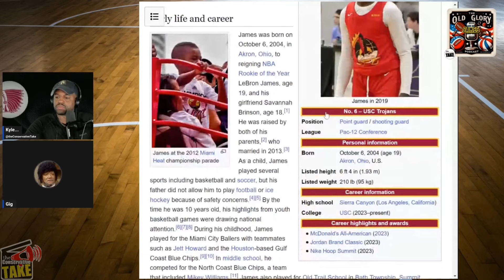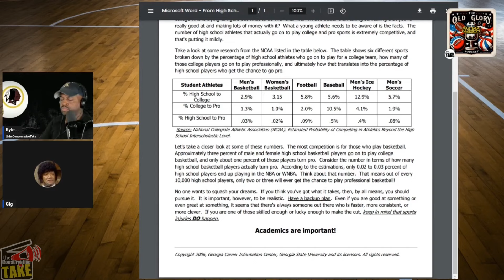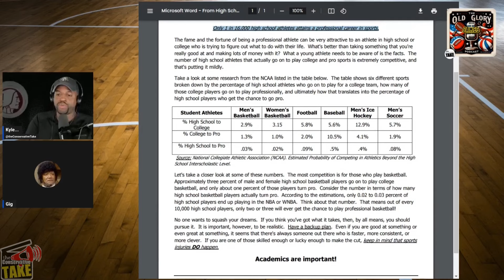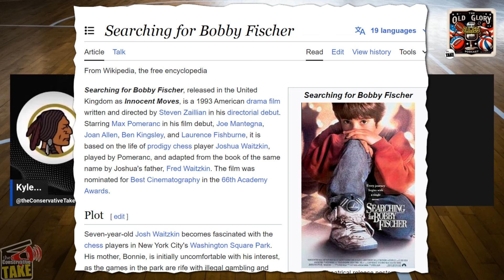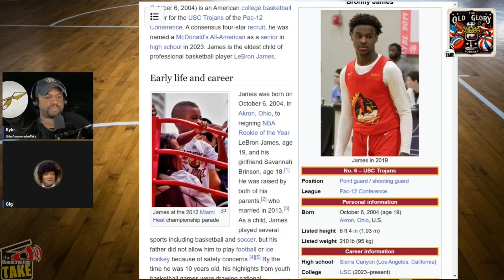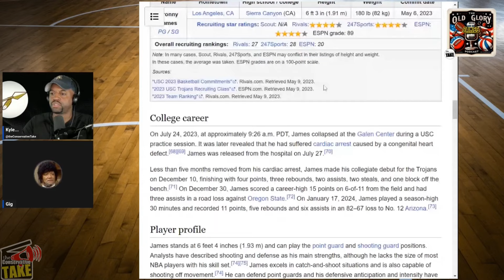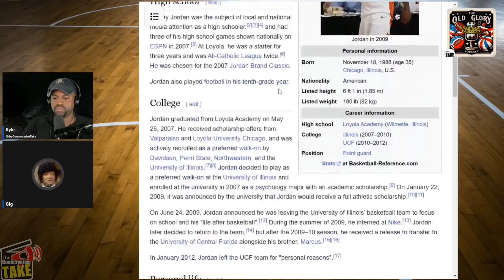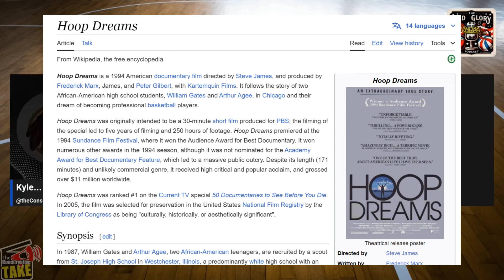Bronny, Lebron and Insane Sports Parents - TOGGP Episode 11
In this episode of the Old Glory Games podcast, hosts Kyle and Greg dive into the topic of parents living vicariously through their children, focusing on LeBron James and his son Bronny. They discuss the immense pressure LeBron puts on Bronny to follow in his NBA footsteps, despite Bronny's current performance indicating he might not be ready for the pros. Greg shares his perspective on Bronny's talent, suggesting he might be better suited for mid-major college basketball rather than the NBA. They also explore the broader issue of parental expectations in sports, reflecting on their own experiences and emphasizing the importance of letting kids enjoy the game without undue pressure. Tune in for an engaging discussion on sports, parenting, and the reality of chasing athletic dreams.

0:00 Introduction
0:22 Welcome Back
1:03 LeBron's Dream to Play with Bronny
2:04 Evaluating Bronny's Talent
3:29 Unfair Pressure from LeBron
4:06 Potential for Improvement
6:00 LeBron's Comments on Bronny
7:08 Bronny's Statistics
8:26 LeBron's Hypocrisy on Mock Drafts
9:13 Unrealistic Expectations from Parents
12:23 Greg's Experience as a Sports Parent
17:13 Parental Pressure and Kids' Desires
22:00 The Joy of Watching Your Kids Grow
26:50 Bronny's Health Issues
31:19 Comparing to Other Athletes' Kids
45:01 Supporting Kids in Their Own Path
46:32 Outro and Announcements

Both are free to sign-up. YouTube frowns on extensive external links in videos.

Rumble: @TCT_USA
Truth Social: @theConservativeTAKE